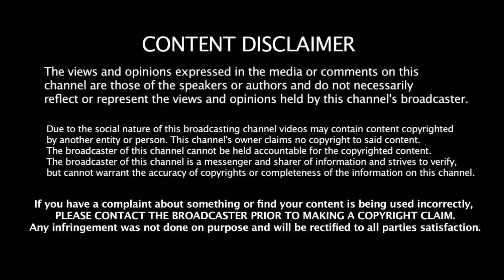அதிர்ச்சியளித்தது தோல்வி ரோஹித் சொல்லும் முக்கிய காரணம் | Rohit Sharma - Mumbai Indians